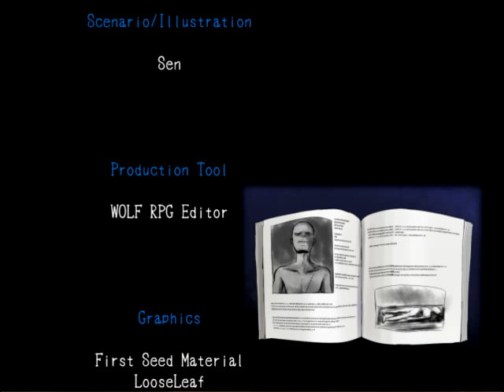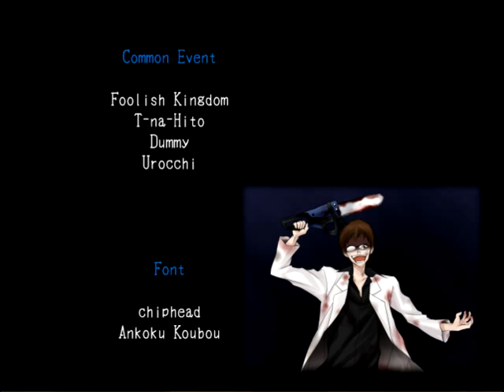Mad Father Final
last part of mad father